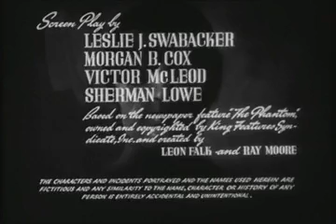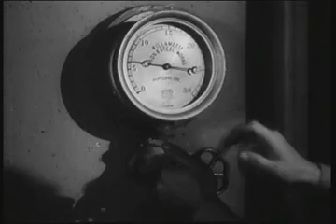The Phantom Chapter 05 The Ghost Who Walks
Trapped inside the fumigation room, The Phantom (Tom Tyler) is once again rescued by his faithful sidekick, Devil (Ace the Wonder Dog), who manages to rouse the unconscious Rusty Fenton (Ernie Adams). After saving Diana Palmer's (Jeanne Bates) arrogant fiancé, Byron Anderson (Guy Kingsford), from some of Dr. Bremmer's (Kenneth McDonald) men, The Phantom learns from the jungle drums that the gunrunners are scheduled to meet their native collaborators at Ondu Gorge. When they arrive to the designated location, the saboteurs find one of their numbers (Edmund Cobb) unconscious and marked with The Phantom's telltale death's head symbol. But during the ensuing struggle our hero is forced out onto the suspension bridge spanning the gorge, a structure that he himself has sabotaged.